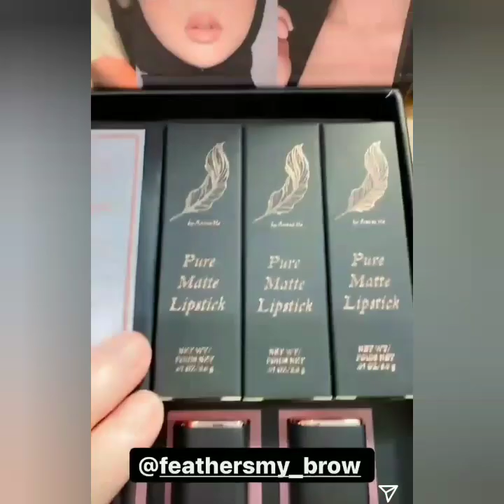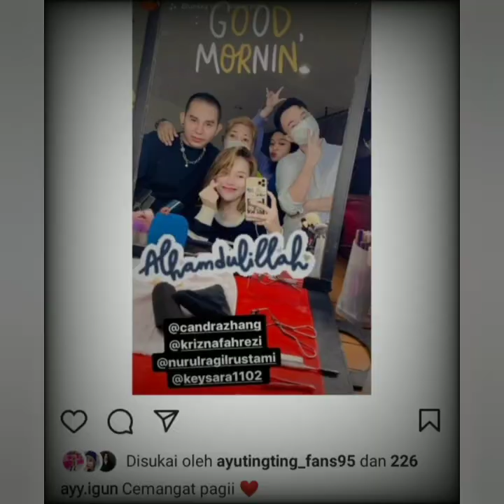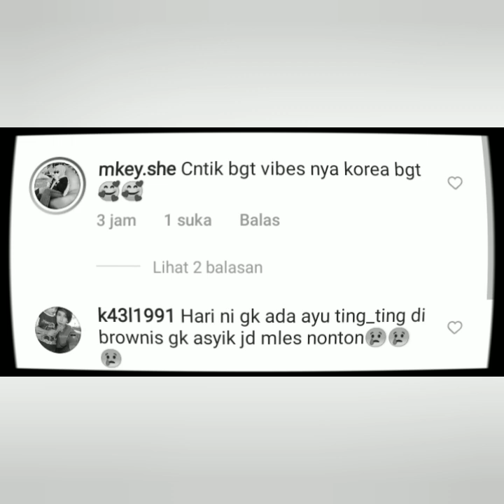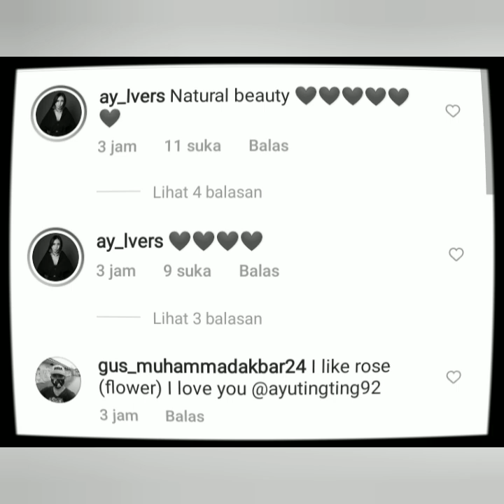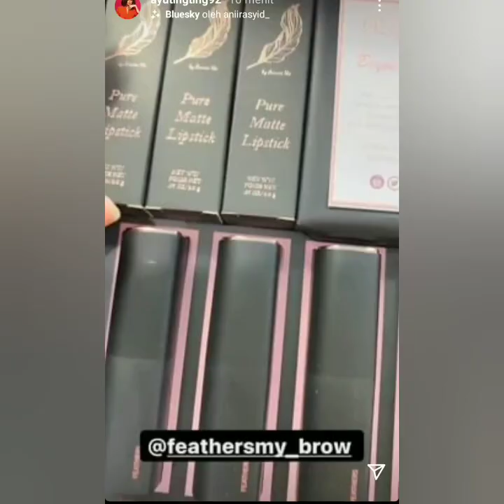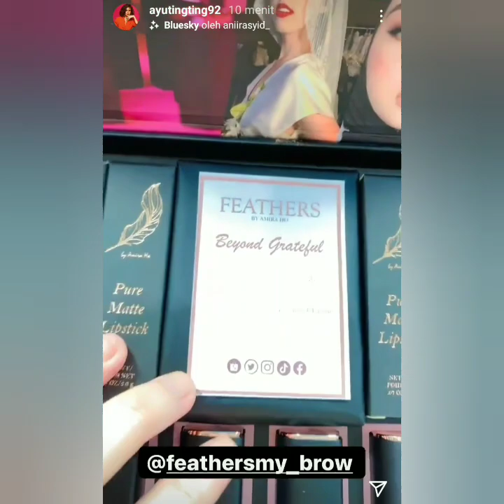INILAH ALASAN AYU TINGTING TAK HADIR DI ACARA BECANDA PAGI & BROWNISTV HARI INI..